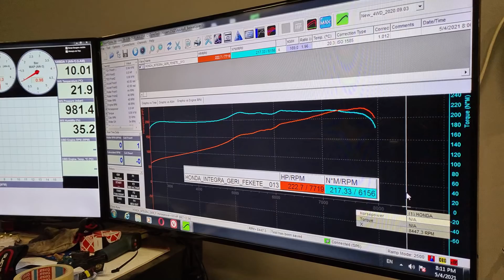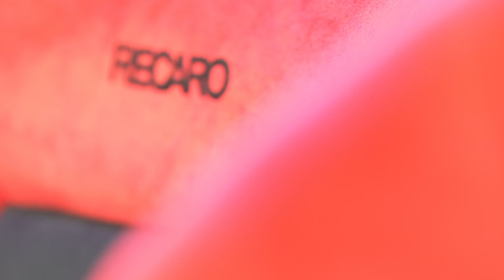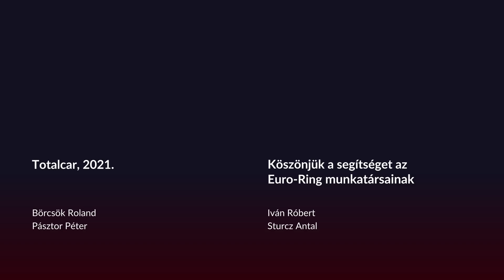És akkor a Honda megcsinálta a legjobb elsőkerekest: Integra Type-R RMS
Régóta érdekelt a Honda Integra Type-R, hiszen mindenkitől, aki vezette, azt hallottam, hogy ennél élvezetesebb elsőkerekes sportautó nincs. Hogy milyen az Integra Type-R? Azt továbbra sem tudom, hiszen ezt az autót Bácsi Gergely építette át, akit eddig rettenetesen erős Toyota Suprákról ismertünk, de most megmutatja, hogy a szívótuning sem áll messze tőle. Az autó tulajdonképpen az utolsó csavar meghúzása után érkezett a pályára, tulajdonképpen ott próbáltuk ki, ezért kibukott néhány baki, de a 8000-ig forgó szívómotor hangja mindent felülír. Mély műszaki betekintés, köridő mérés, tempó, hang, érdemes megnézni a videót.

A műsor támogatója a Szakál Metal, az Eneos olajok kizárólagos importőre.